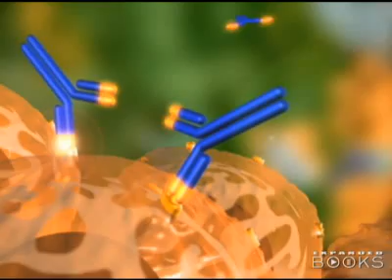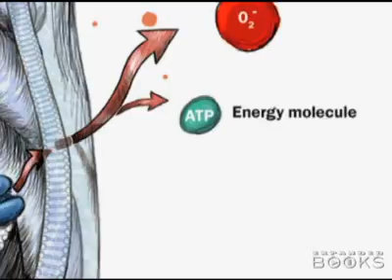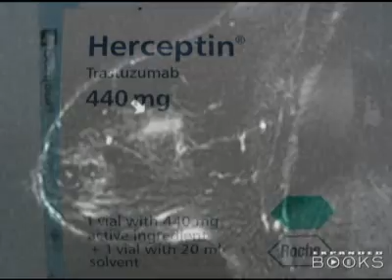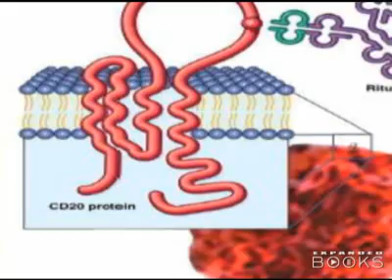Routine Miracles with Dr. Conrad Fischer: Oncology I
Join Dr. Fischer for a FREE event Monday 9/14 at 7pm EDT. Dr. Fischer will participate in a live interview and Q&A online. Registration is required. See you there!

"This book covers medical advances that would once have been called miracles but are now merely routine. The patients' stories within this book yield hope, optimism, and triumph. This is the best time to come out of medical school and training. This fact will inspire and uplift everyone in the medical profession as well as all of us who must, at some point, rely on the art of medicine to see us through.
-- Conrad Fischer, MD

How can todays doctors not be energized and excited by breakthroughs like the ability of the current AIDS drugs to increase life expectancy by twenty-five years? Dr. Fischers zest for life and his profession is evident in his stories of personal triumphs and failures and in his deep sense of joy and accomplishment at what doctors are able to do today.

In Routine Miracles, award-winning internist and medical educator Conrad Fischer investigates the paradox between medical advances, and the rise of physician dissatisfaction. Fischer surveyed more than 3,000 physicians and interviewed hundreds of patients to uncover the seeds of doctors discontent. Based upon his findings, he offers a deeply personal and compelling call to action for all of us, doctor and patient alike, to celebrate the present and the future of medicine.

Conrad Fischer, MD, is the Chairman of Medicine at Kaplan Medical. He is also the author of the upcoming book Routine Miracles: Personal Journeys of Patients and Doctors Discovering the Powers of Modern Medicine."

for more information about Dr. Fischer and Routine Miracles
Follow Dr. Fischer on Twitter: @SeeFisch